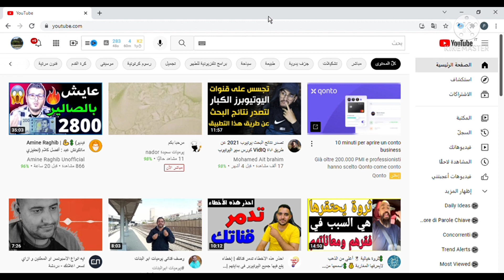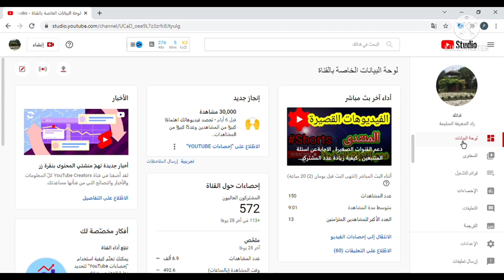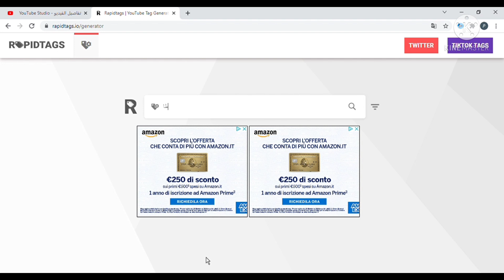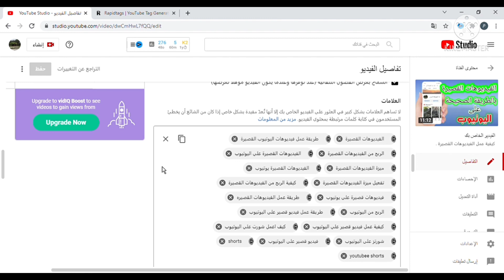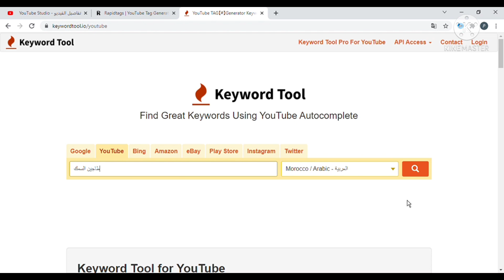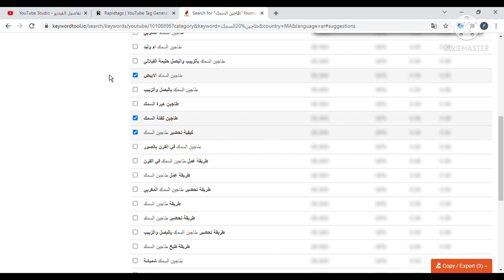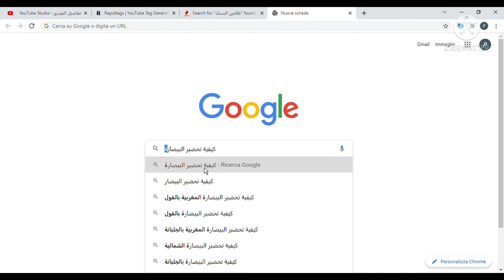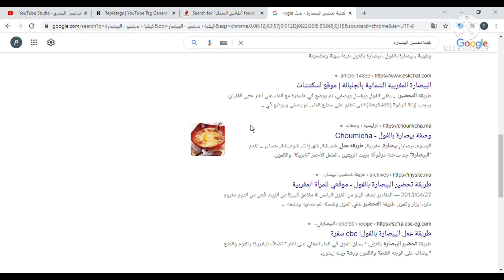الكلمات المفتاحية في اليوتيوب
الكلمات المفتاحية في اليوتيوب و مكان كتابتها في القناة و الفيديو .
ماهي الكلمات المفتاحية و اين توضع و من اين تاتي بها .
أين اضع الكلمات المفتاحية في اليوتيوب .
جلب الكلمات المفتاحية و مكان وضعها على الفيديو .
كلمات مفتاحية لليوتيوب keyword .